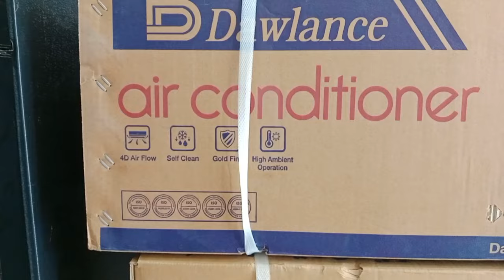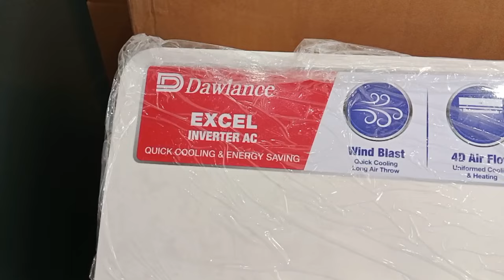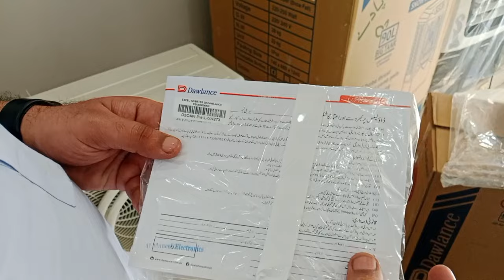Dawlance Excel 30 inverter AC unboxing | Dawlance AC review YouTube..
Dawlance AC excel 30 jo K inverter k sath sath apko kam light pe chaly or bill kam ay wo b 12 years warranty k sath or 4 year PCB card ki warranty